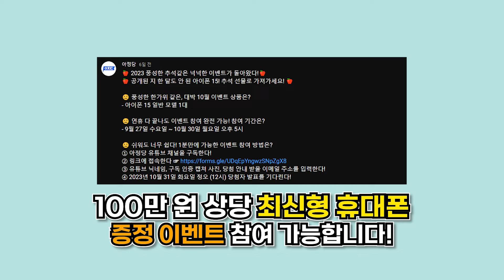피닉스와 레이너 그들의 숨겨진 이야기 - 아이어의 선봉대 캠페인 (Vanguard of Aiur Campaign) - 미션1 : 마지막 호출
아이어의 선봉대 캠페인은
스타크래프트1 브루드워 프로토스 캠페인 미션1 이후
피닉스와 레이너의 시점에서 아이어를 수호하는 내용을 담고 있습니다.
이 캠페인은 공식 캠페인이 아니며, 'Omen'님이 제작하신 팬 페이드 커스텀 캠페인입니다.
음성 대사의 경우 유튜버 'Executor Nral' 님이 Elevenlabs AI를 활용해 생성하셨습니다.
번역은 '세하락'님이 1차로 번역 완료해주셨고, 약간의 교정과 맵 통합 작업은 제가 하였습니다.
플레이 영상은 'Slayerist' 님이 제공해주셨습니다.

스타크래프트1 스타1 리마스터
브루드워 캠페인
종족전쟁 캠페인
프로토스